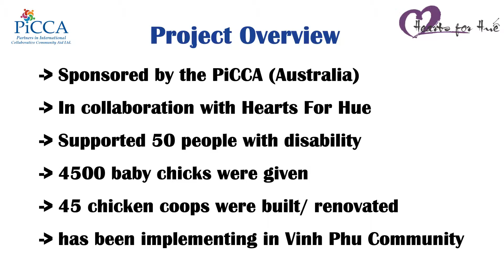Hearts for Hue - Case Story Mr Le Nghinh - Sponsored by The PiCCA